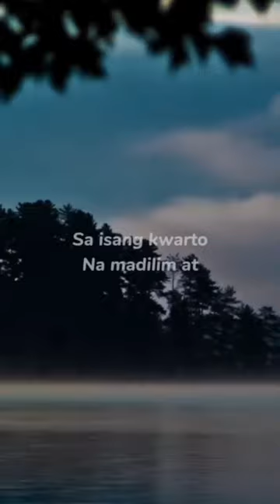Insparational Quits with God 🙏motivational